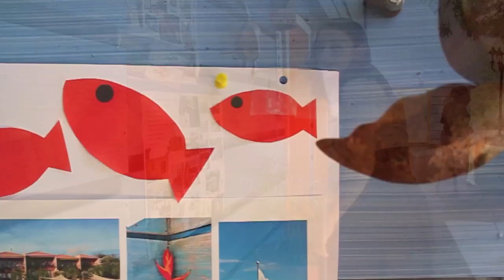True Blue Bay Waterfront Suites Launching Party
on the 28th of May, True Blue Bay Resort celebrated the opening of the new Waterfront suites with drinks, food, friends and good music :)